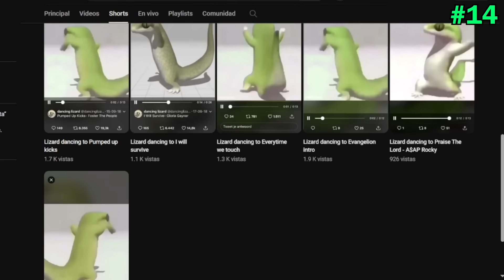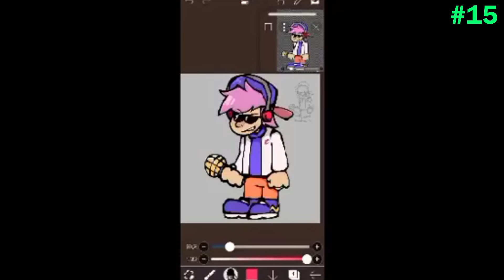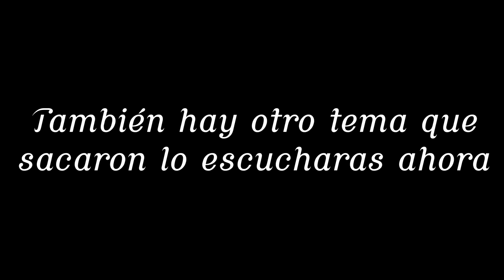Curiosidades VS Toothless Dance Meme en Friday night Funkin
En el video se hablara de un Mod de un Meme llamado Toothless Dance Meme o el Chimuelo bailarin. Ahora tocaremos unos temas bastante interesantes que tienes saberlo además tiene unas curiosidades muy únicas que te apuesto que quieres conocerlo.

¡Espero que disfrutes del video y en verdad gracias, si lo viste completo, ahora si ponte cómodo para que disfrutes de las curiosidades! Ya estoy de regreso :D